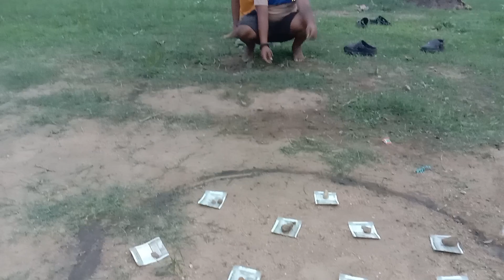new game challenge money game